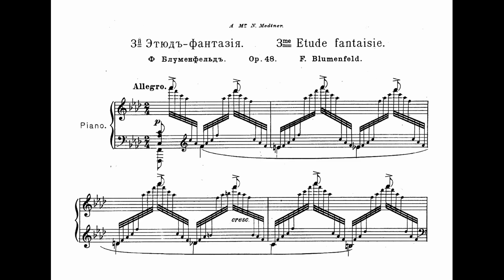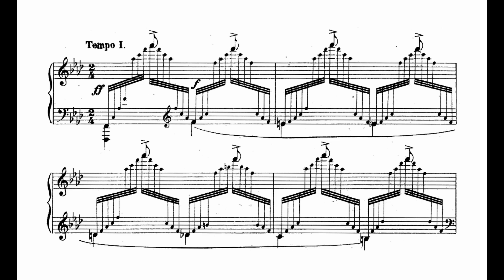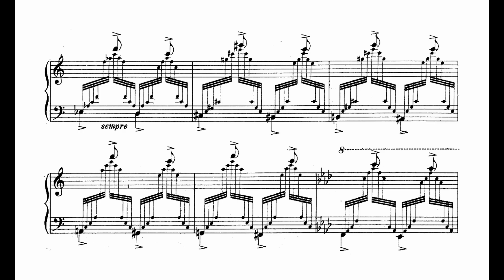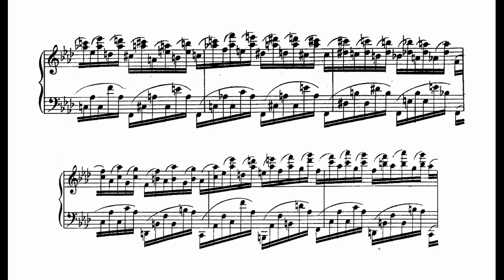Felix Blumenfeld - Etude-Fantaisie, Op. 48 [1916]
Performer: Daniel Blumenthal